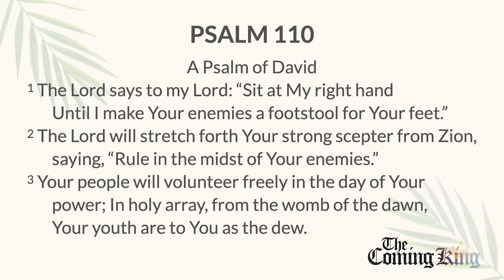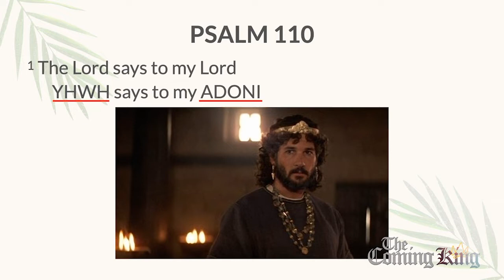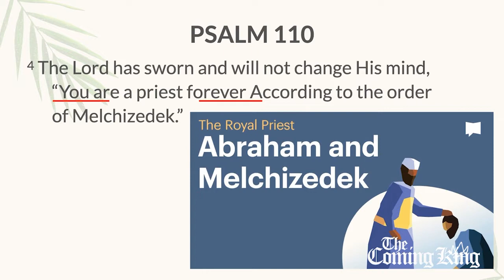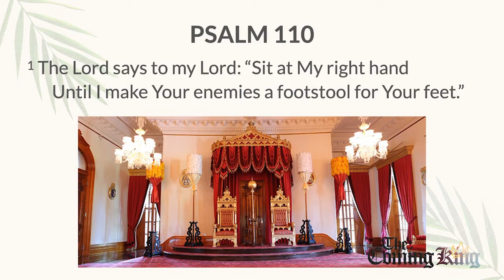Sunday Sermon | The Coming King – Psalm 110: Coming King | March 27, 2022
Pastor Jason Smith our sermon series, The Coming King: Finding Jesus in the Psalms, looking at Psalm 110 to see how Jesus Christ is the coming king told of in Psalm 110 and challenging us to make Jesus the king over every area of our lives.